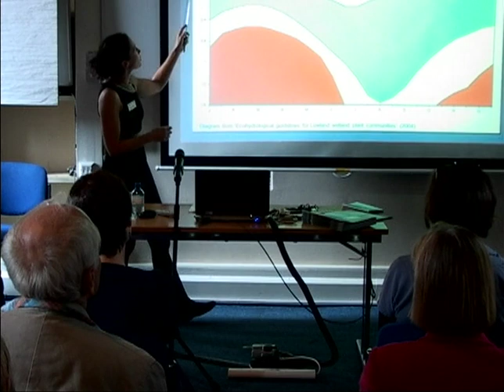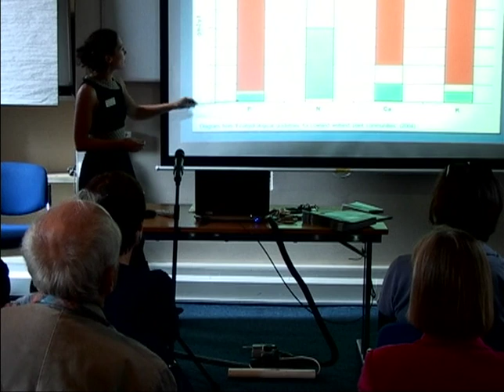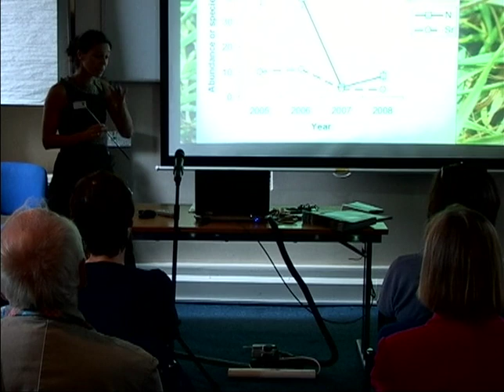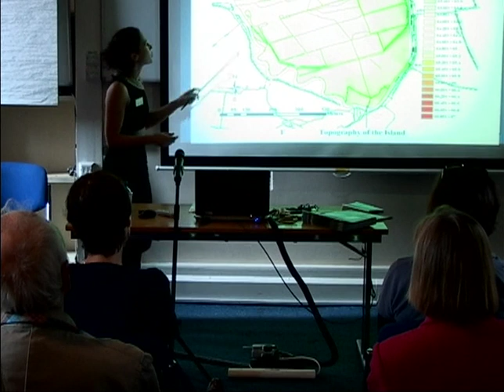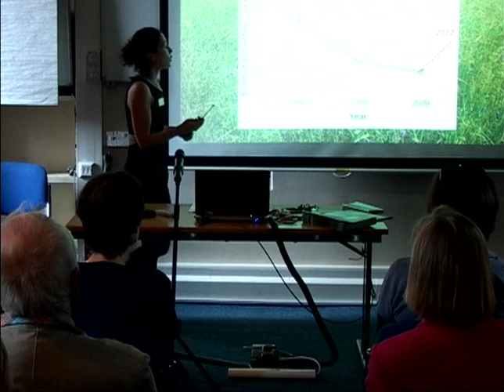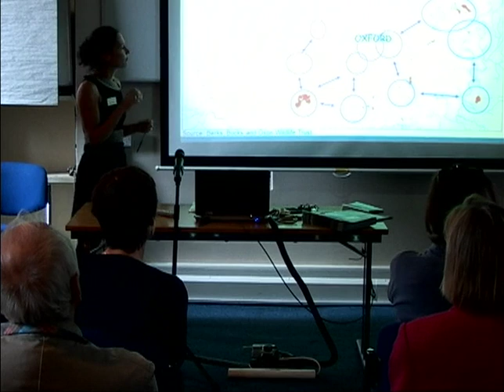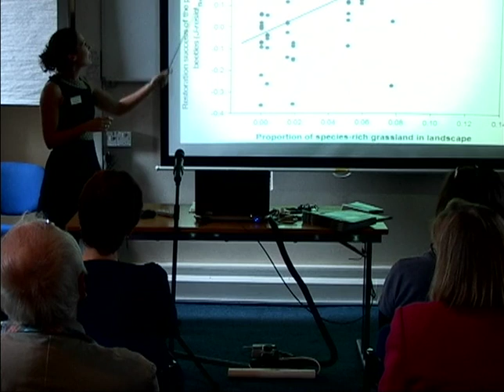Where's all the wildlife? Flooding and the importance of landscape conservation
The Oxfordshire floods of 2007, 2008 and 2012 caused enormous disruption to homes, agriculture and local businesses, but what were the consequences for wildlife? This presentation will unravel some of the key environmental impacts of summer flooding, explores the on-going ramifications for local wildlife and highlights the importance of a landscape conservation approach to alleviate potential future impacts of climate change upon wildlife.